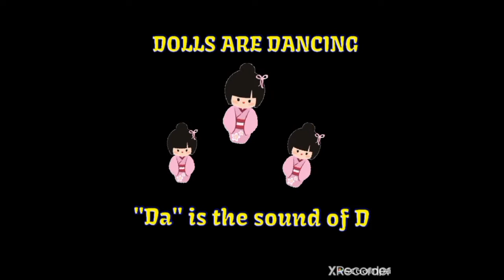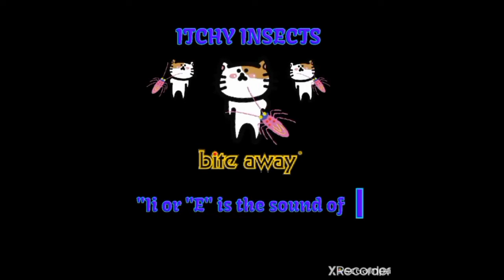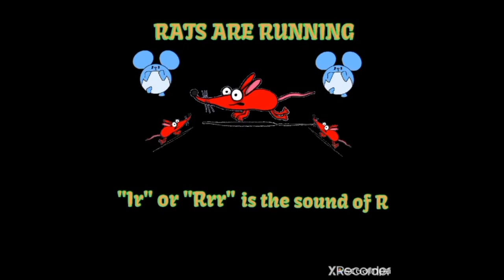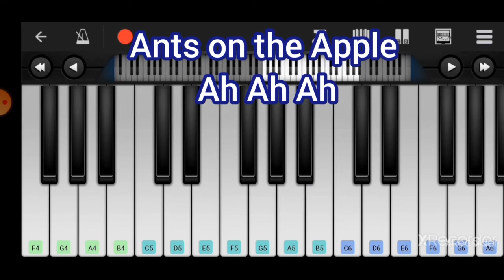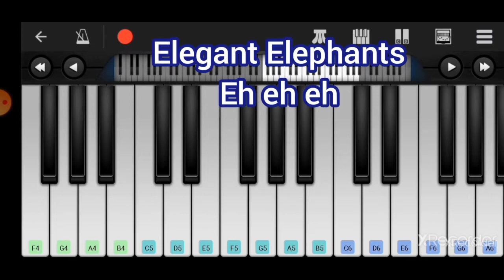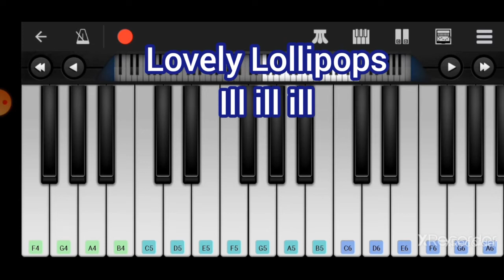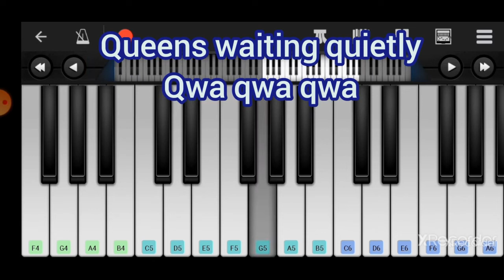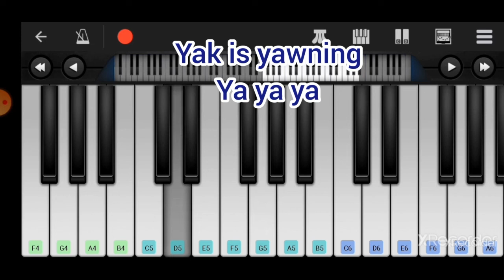Phonics Of Alphabet Song | How to Play Phonics Song in keyboard | Miffy's Special Video - 49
Welcome to Miffy's Special Video.
Miffy's Special video series is specially made for budding young artists & beginners who wish to play simple songs 🎶 and rhymes in 🎹 without much effort!!!

From November 21, 2020, basic drawing videos are also being uploaded for beginners , exclusively in Tamil language. Videos will be uploaded weekly once 😊.

In this particular video, Scholar Miffy teaches Phonics Of Alphabet Song to kids and also helps them to play the song in keyboard. Do not forget to hit like button, if you like the video.

Notes for song🎶 🎹:
Mode: Music Mode

Check Lyrics from Video

Alphabets - Their musical notes
Letter A,J,K,M,N,P,Q
###(after F5) D5D5 ##(after F5) A5
E5E5E5 ##(after C5) E5E5 G5
E5 #(after F5)G5 #(after F5)E5 D5...

Letter B,D,F,I,R,U,Y,Z

E5E5 ##(after C5) E5E5 G5

Letter C

E5E5E5E5 ##(after C5) E5E5 G5

Letter E,S,V

###(after F5) D5D5D5 ##(after F5) A5

Letter G,L

Letter H

Letter T

E5 ##(after C5) E5E5 G5

Letter W
E5 #(after F5)G5 #(after F5)E5 D5D5D5...

Letter X
###(after F5) D5 ##(after F5) A5